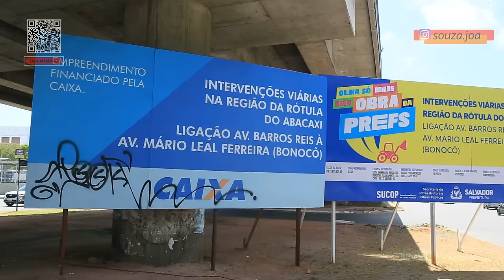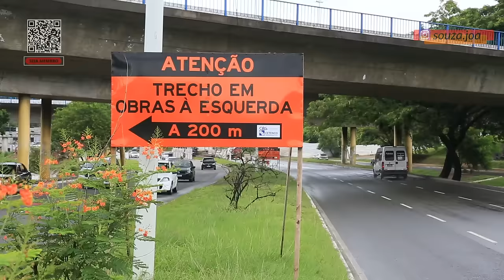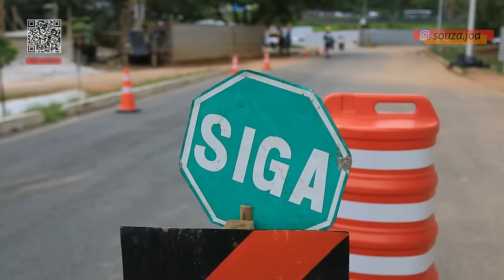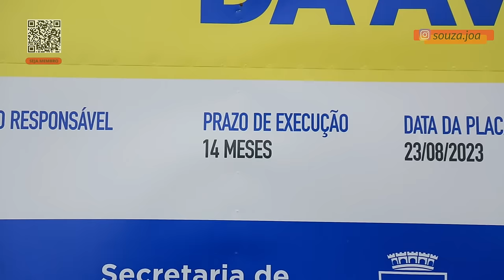OBRAS EM TRÊS VIADUTOS DE SALVADOR